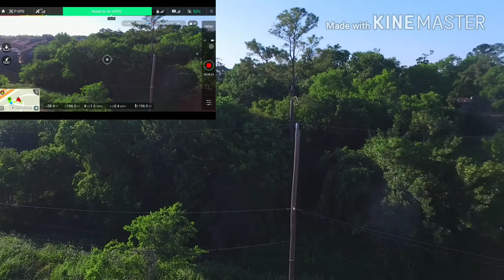FLY PHANTOM 3 PROFECIONAL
DJI PHANTOM 3 PROFECIONAL